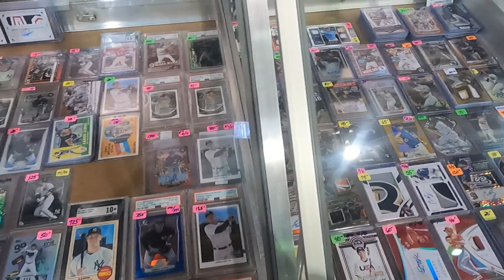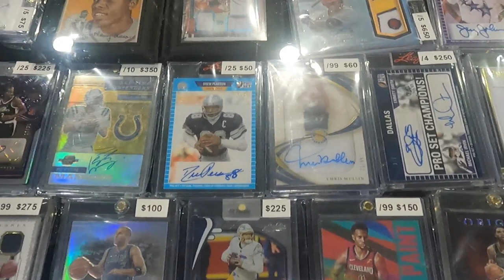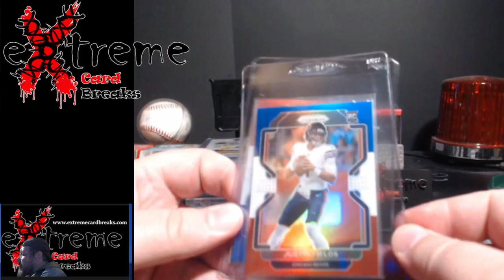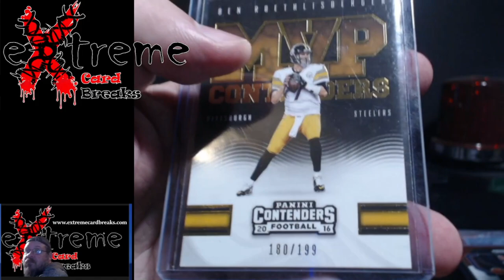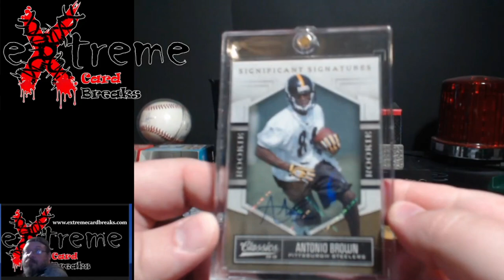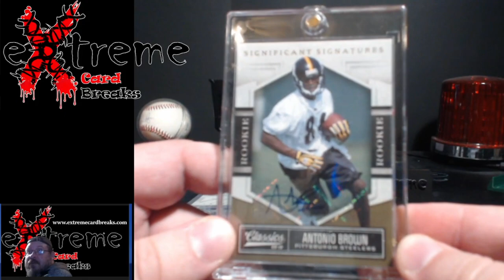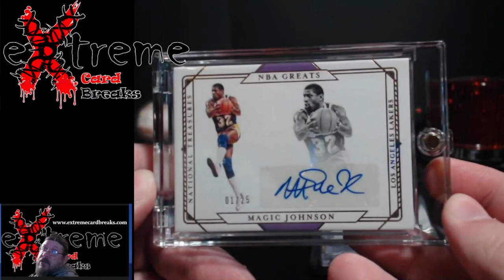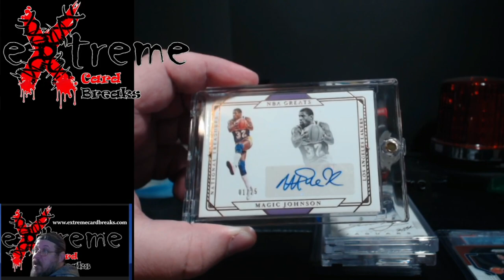Louisville Sports Card Show -- December 10, 2022 -- Bought a HOF Card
1811 N Dixie Ave #104

Who do I collect:
Roberto Clemente
Michael Jordan
Nolan Ryan
Sidney Crosby
Vintage Cards